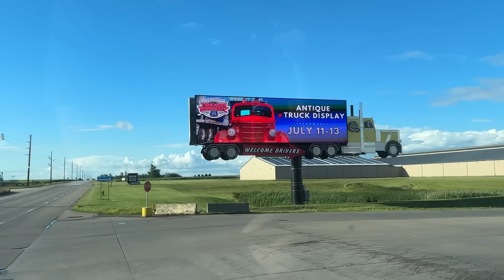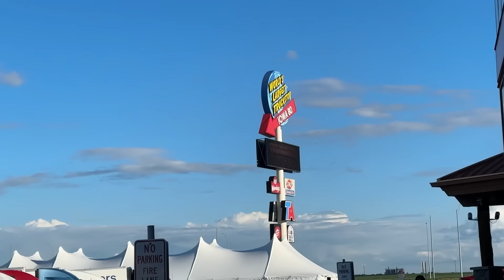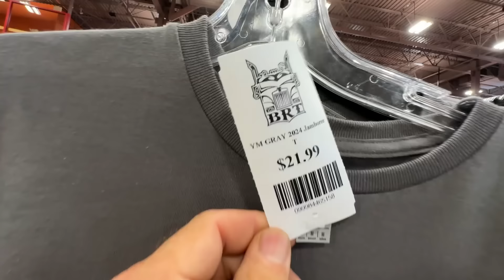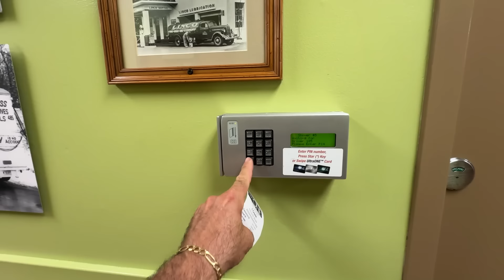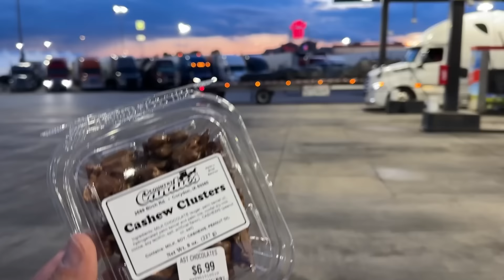ESSE POSTO TEM MIL VAGAS PARA CAMINHÕES